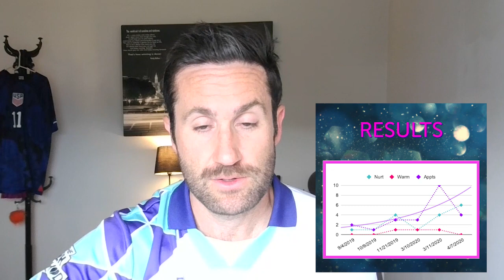Insurance Carriers | Cold Call Case Study INSR.006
Superhuman Prospecting (SHP) is a team of sales development professionals built to support your in-house sales team. We focus on quality by hiring experienced SDRs using a tested and thorough process. We create custom outbound prospecting campaigns focused on providing quality leads, opportunities, and sales appointments based on your specific needs and qualifications. As an extension of your sales team, Superhuman Prospecting provides constant collaboration, feedback, and data to help continuously improve and scale your sales development strategy. SHP uses the H2H method to craft cold call messages for their clients and each client SDR is trained on it before they call.